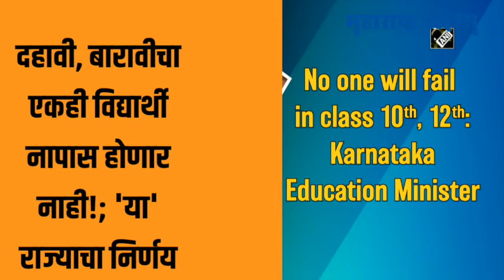दहावी, बारावीचा एकही विद्यार्थी नापास होणार नाही!; 'या' राज्याचा निर्णय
कर्नाटकातील दहावी आणि बारावीच्या विद्यार्थ्यांना दिलासा देणारी बातमी आहे. एकही विद्यार्थी नापास होणार नाही, असे शिक्षण मंत्री एस. सुरेश कुमार यांनी सांगितलं.दहावी आणि बारावी परीक्षांसदर्भात बोलताना त्यांनी विद्यार्थी आणि पालकांना दिलासा दिला. एकही विद्यार्थी नापास होणार नाही. ग्रेड्सनुसार मूल्यांकन होईल, असे त्यांनी सांगितले.